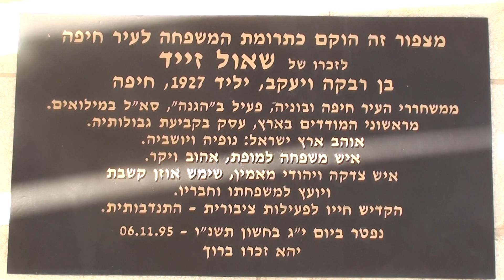Смотровая на Хайфу